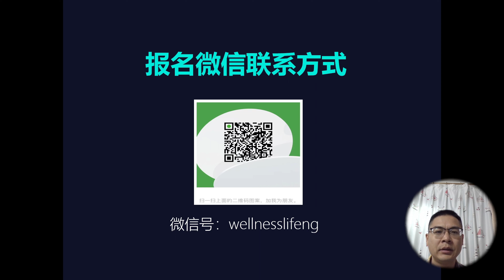2024年注册审核员考试：现在开始复习晚不晚？